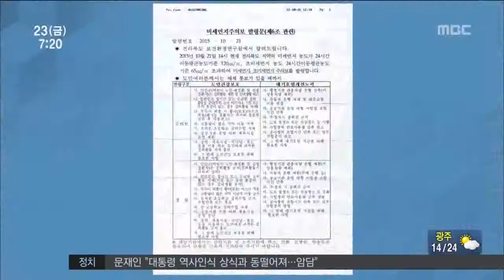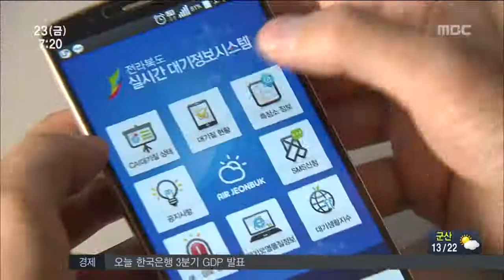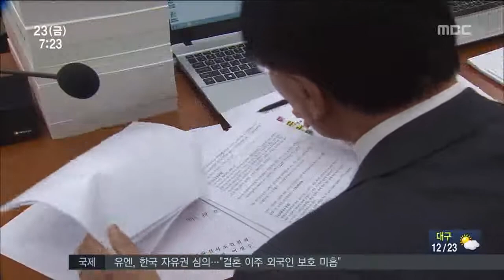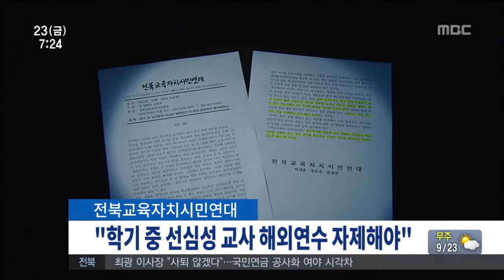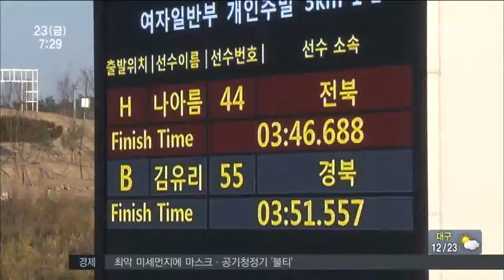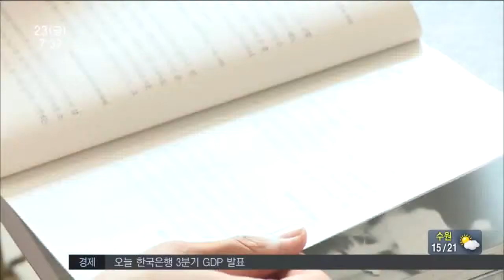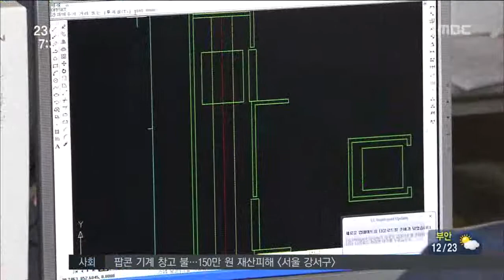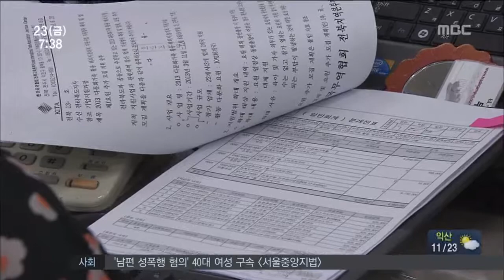전주MBC 2015년 10월 23일 뉴스투데이